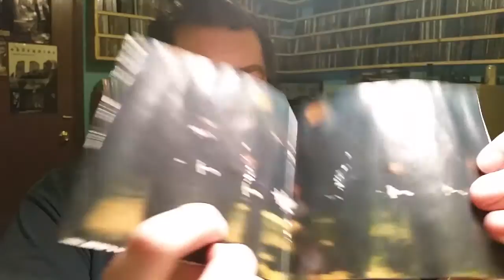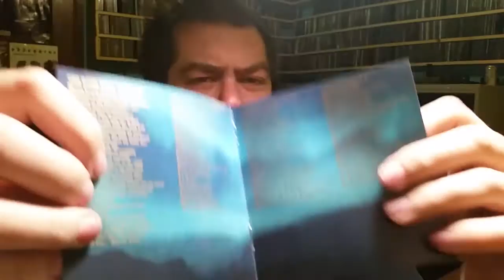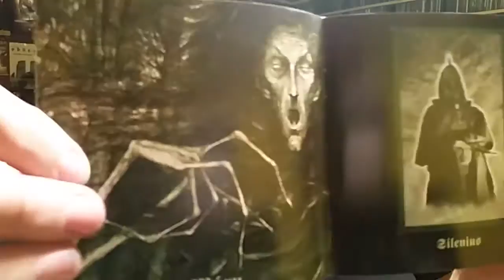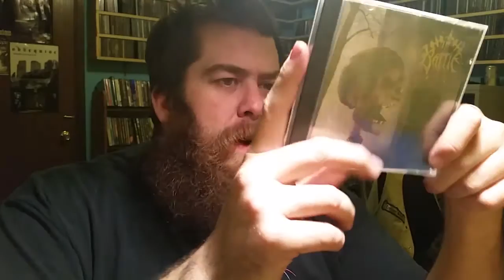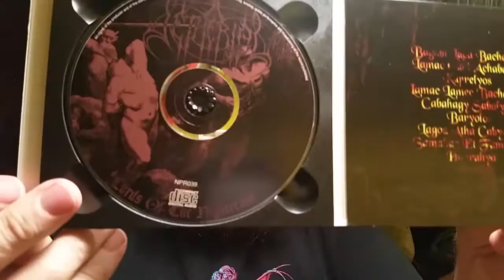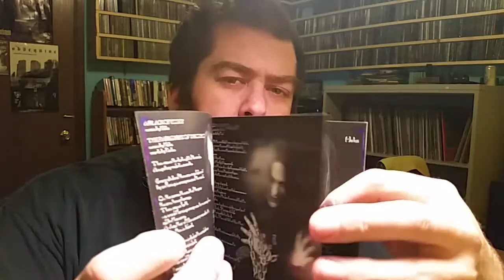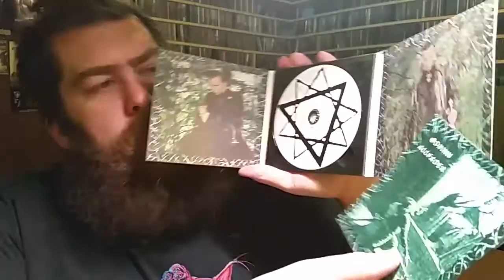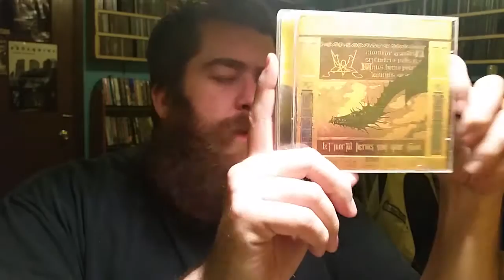Label Spotlight: Napalm Records